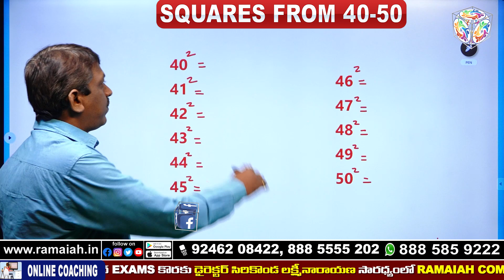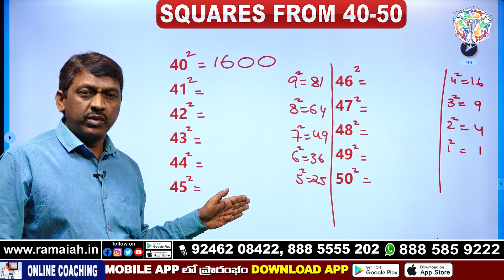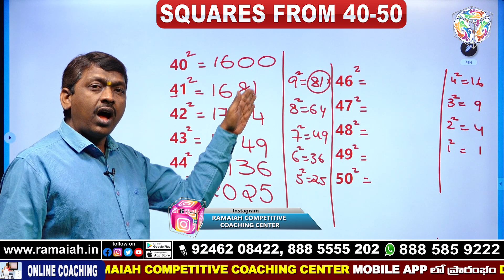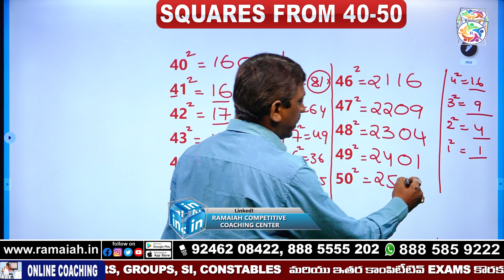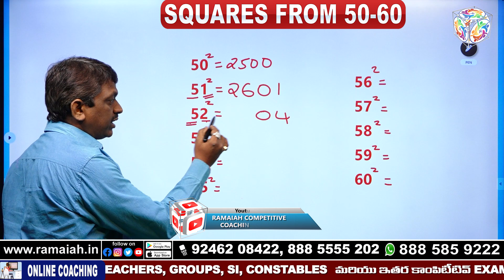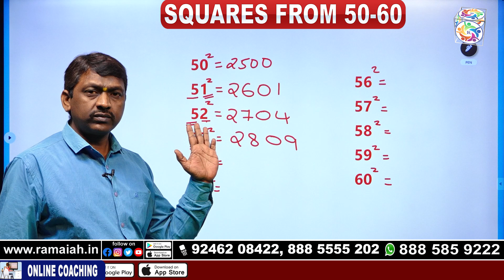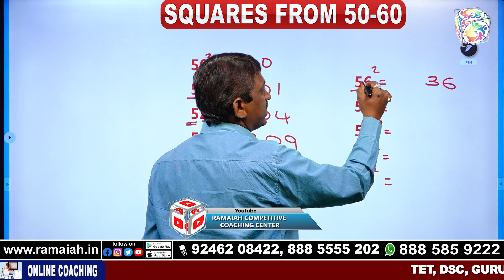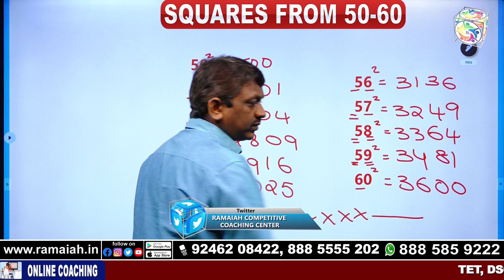SQUARES FROM 40 to 60 SHORTCUT || BY RAJA SIR | RAMAIAH POLICE ACADEMY| RAMAIAH COMPETITIVE COACHING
APP LINK:
RAMAIAH COMPETITIVE COACHING CENTER has its own app now.

Online & Offline Coaching For :
TET, DSC, GURUKULA TEACHERS, C-TET, SI, CONSTABLES ,GROUP1,2,3,4,

ADRESS:
opp konark theatre kk arcade 2nd &3rd floor dilsuk nagar , HYD.